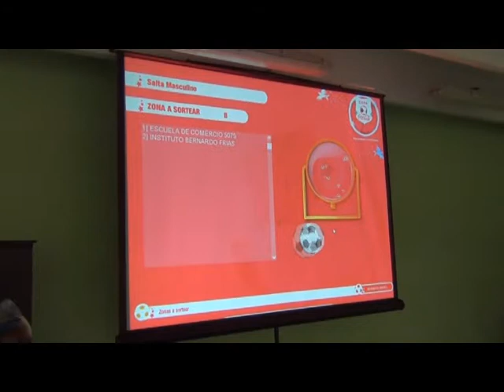imagenes del sorteo de la copa coca cola